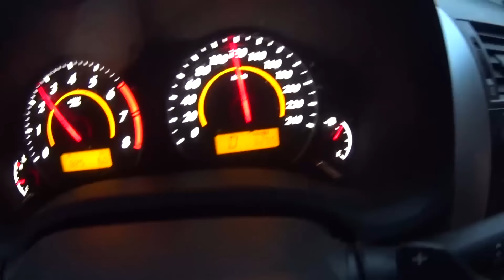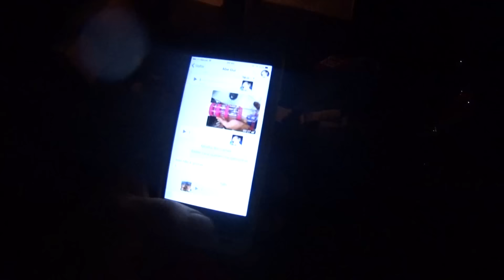episódio 271 (ARNOLD CLASSIC BRASIL 2016)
EVENTO NA MINHA FAGINA FACEBOOK PARETICIPE

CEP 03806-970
SÃO PAULO

DESCONTO DE 10 % EM TODO SITE DA FARMA FORMA COM O CUPOM  FF10 , CONFIRA